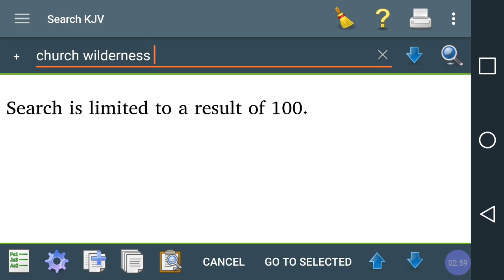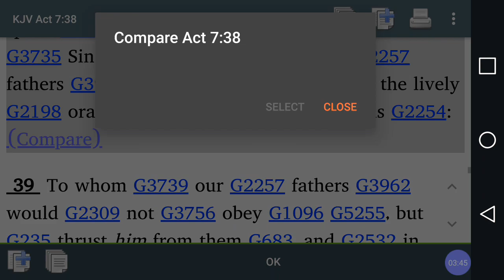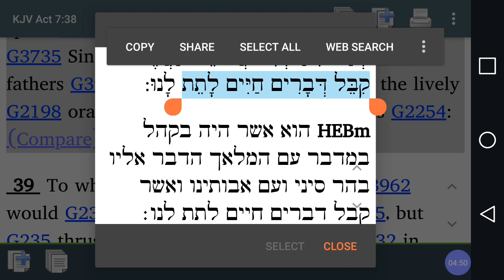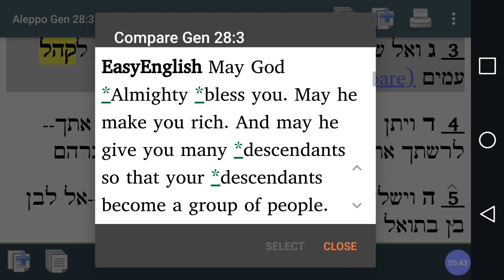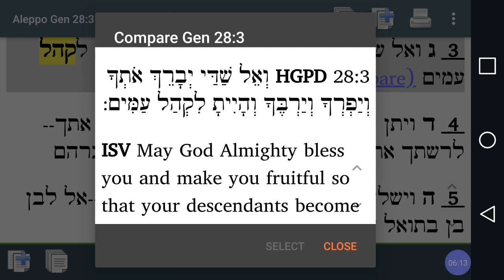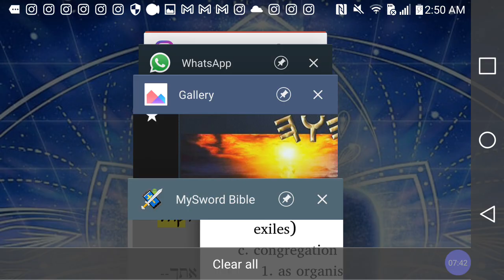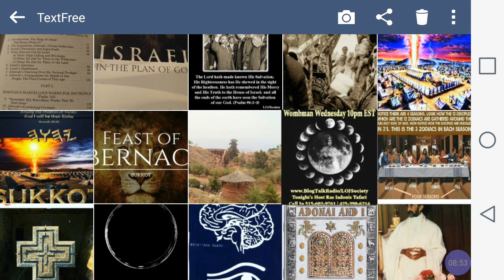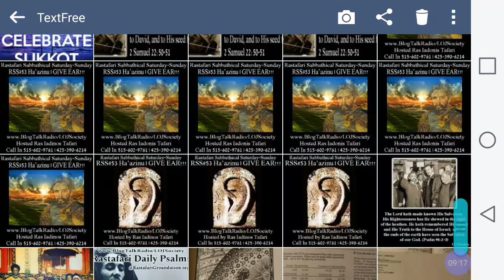The ISRAELITES : 7th Feast in the 7th Month for 7 Days 🎋 SUKKOT Feast of Tabernacles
Livestreaming Evenings On YouTube Channel 10pm-1am @RastafariIsraelites

RASTAFARI MOVEMENTZ @LOJSociety [[[DONATE TO @LOJSociety and Ras Iadonis Tafari Ministries ]]] $5 or $10 A month, a week or a day... No More or No Less! Be Still, JAH Bless You! WE JAH PEOPLE NEED YOUR SUPPORT!!

Category

Nonprofits & Activism

License

(reuse allowed)